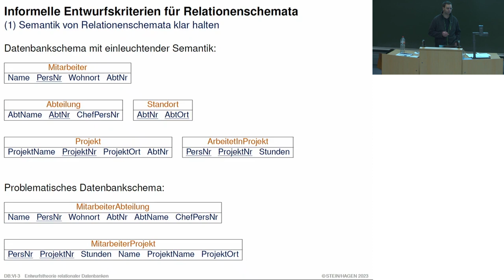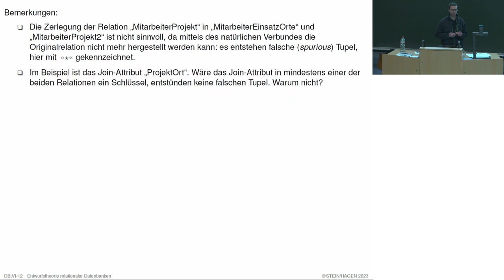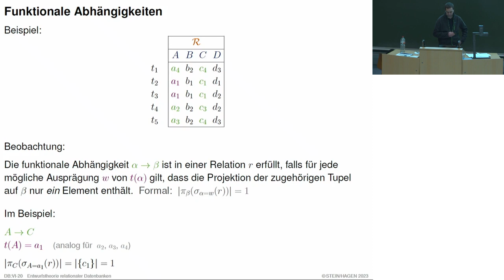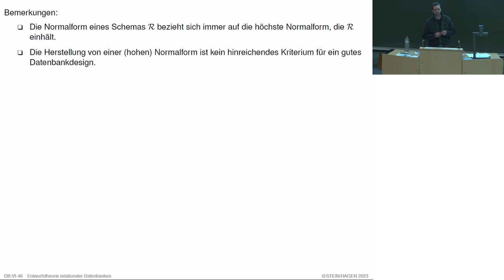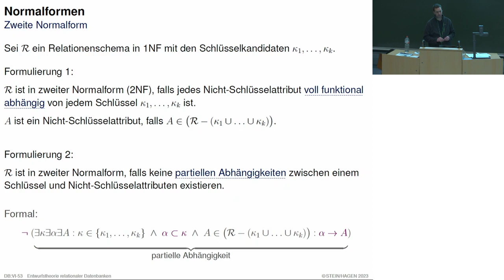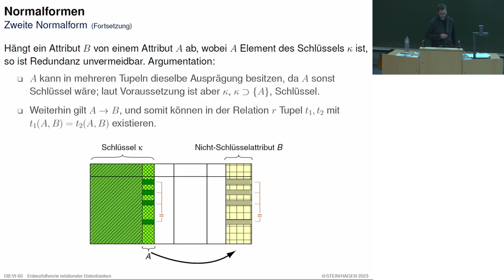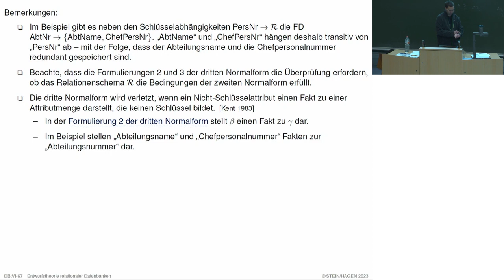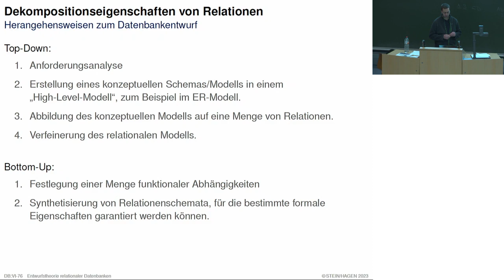Datenbanken » Entwurfstheorie relationaler Datenbanken » Funktionale Abhängigkeiten und Normalformen